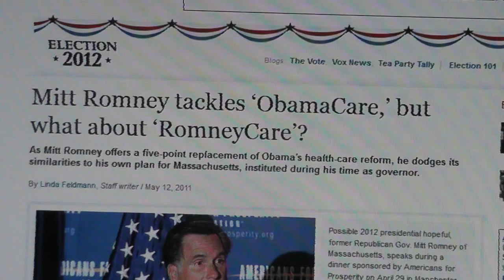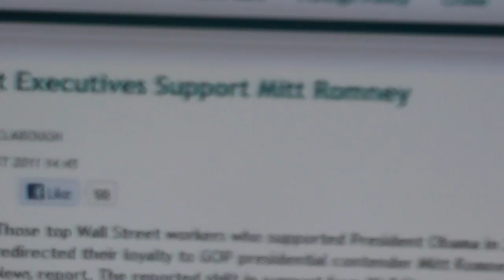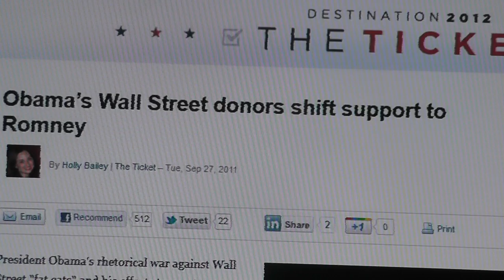Obama/Rommney=Robama Obammney: 7 examples of why there is no difference between them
here are the links to the 7 news articles used in this video, please read them, and decide for yourself if 2+2=4